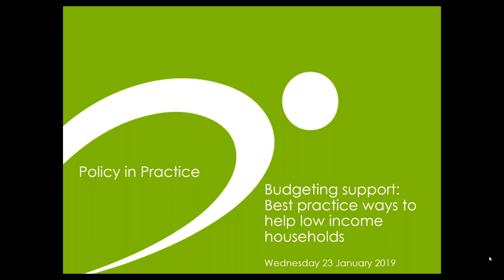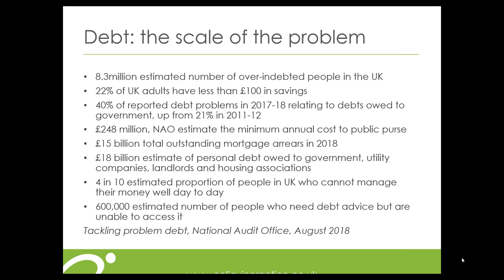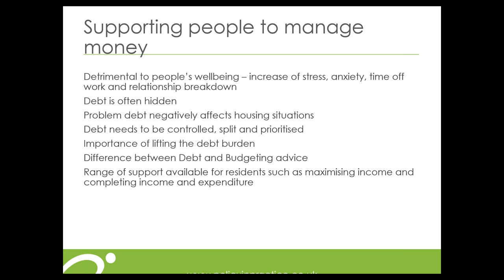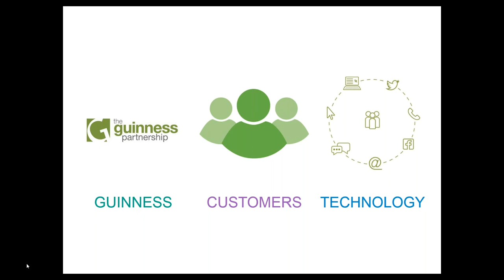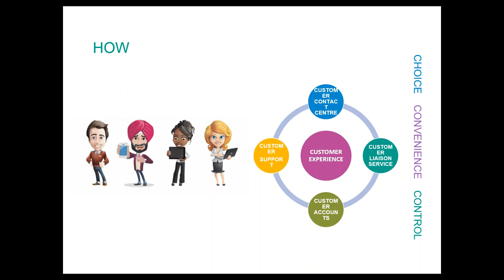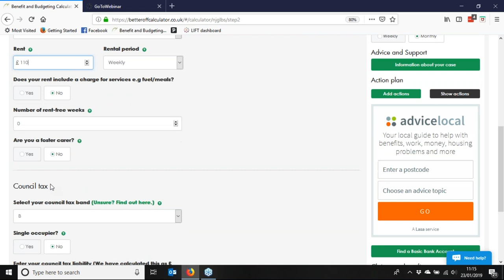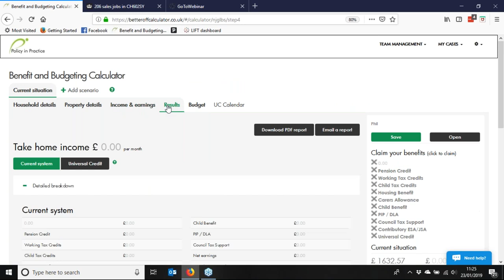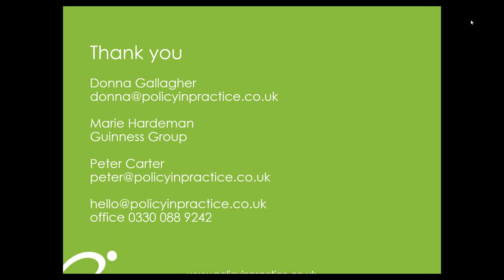Budgeting support: Best practice ways to help low income households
Over one fifth of UK households have less than £100 in savings to cushion themselves against economic shocks. With Christmas gone, frontline organisations anticipate more money related enquiries from people in need as they seek support with their household finances.

In our first webinar of 2019 we talk to Marie Hardeman from the Guinness Group to hear what budgeting support they give to their tenants.

With Donna Gallagher and Peter Carter, from Policy in Practice.